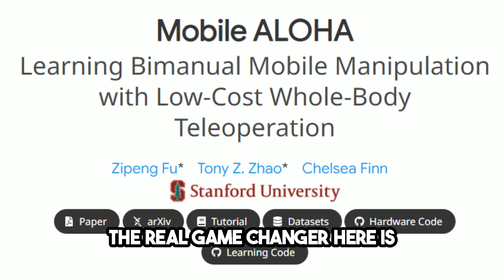Google's Robotics Marvel: Mobile Aloha 🤖🌐.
🚀 Explore the Future of Robotics with Google's groundbreaking creation – Mobile Aloha! 🤖 Join Visive AI on an exciting journey as we unravel the incredible capabilities of this autonomous marvel. Developed by a collaboration of Google Deep Mind and Stanford University researchers, Mobile Aloha showcases unparalleled dexterity, mobility, and versatility in tasks, including cooking a three-course meal with a success rate of 90%.
🌐 Dive into the details of the team's innovative approach, the robot's design features, and its open-source nature that sparks collaboration within the robotics community. Addressing ethical considerations and challenges, we discuss the potential impact on job roles in the evolving landscape of AI and robotics. 🤔 Ready to be amazed? Let's embark on this futuristic exploration together. 🔍🔧

Hey everyone, welcome back. Today, we've got something incredibly exciting to talk about – Google's latest robotics marvel, the Mobile Aloha.
So, Google and Stanford University students have teamed up to create a groundbreaking robot called Mobile Aloha. It's not just your average robot; it's a glimpse into the future of robotics and artificial intelligence. Let's dive into the details.
Imagine a robot capable of preparing a three-course meal. Sounds like science fiction, right? Well, Mobile Aloha is here to prove otherwise. Developed by a team of brilliant minds, this robot showcases jaw-dropping dexterity and versatility in performing complex tasks.
Behind this incredible project are researchers like Ziang Fu, Tony Z, and Chelsea Finn from Stanford and Google Deep Mind. They've employed a revolutionary approach called imitation learning, where the robot learns tasks by mimicking human actions. Mobile Aloha is essentially an upgraded version of the Aloha system, designed for enhanced mobility and full-body control.
Let's talk about the robot's capabilities. Mobile Aloha can move as fast as a person and maintain stability while handling heavy objects. Its self-powered design, equipped with its own battery and computer, makes it a truly autonomous marvel. The robot's success rate in completing tasks, like cooking and washing dishes, reaches an astounding 90%.
Now, let's delve into the design. Mobile Aloha's unique mobile base, called Tracer, allows it to move efficiently in various environments. The team plans to make the robot smaller and enhance its arm movements, opening up possibilities for a broader range of applications.
Here's the exciting part – Mobile Aloha is open-source! This means the wider robotics community can contribute and potentially accelerate advancements in the field. The implications are vast, and it raises questions about the future trajectory of robotics development.
Now, let's address the elephant in the room – job displacement. As robots like Mobile Aloha showcase unprecedented capabilities, there are concerns about their impact on traditional job roles. It's a conversation we need to have as we navigate the evolving landscape of robotics and AI.

In conclusion, Mobile Aloha isn't just a robot; it's a symbol of what's to come. It gives us a glimpse into a future where robotics and artificial intelligence play a pivotal role. The open-source nature of the project invites collaboration, setting the stage for exciting developments.